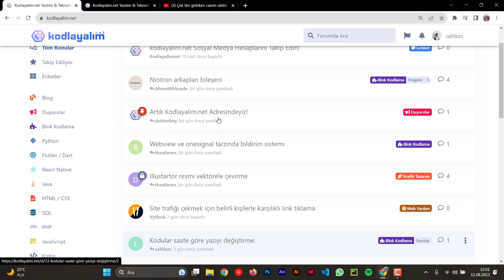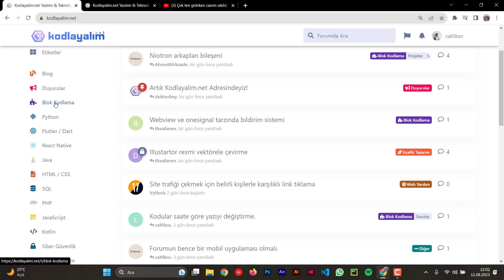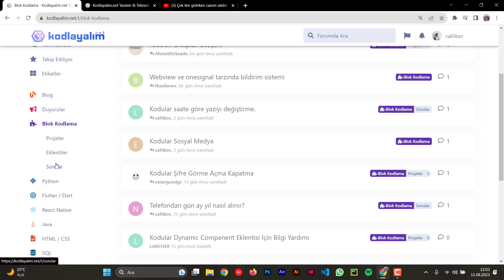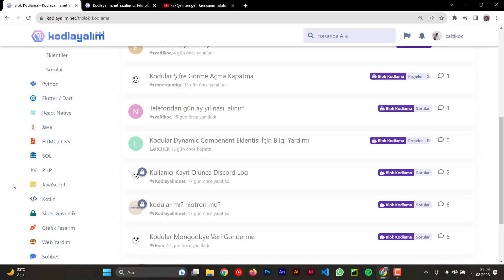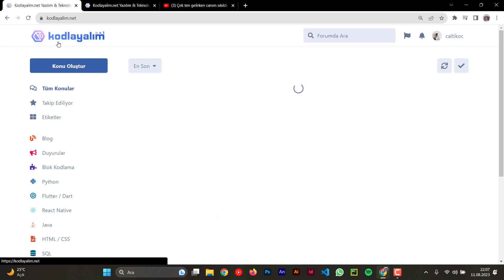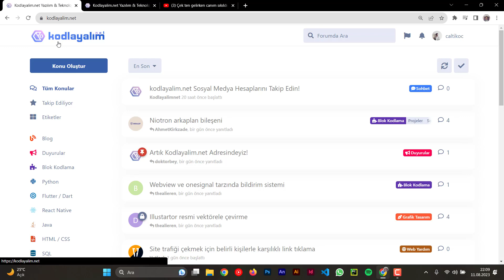Kodlayalim.net Açıldı 📣 Türkiye'nin En Kapsamlı Yazılım ve Grafik Tasarım Forumuna Davetlisiniz!!!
Selamlar

üzerinde faaliyete geçen ve yazılımcılar, bloggerlar, grafik tasarımcılar ve herkes için takip edebileceği, soru sorabileceği alanlara sahip olan forumumuza davetlisiniz.

Forumumuzda onlarca alanda sorular sorabilir, konuları takip edebilir, cevaplayabilir, sohbet edebilir, gruplar kurabilir, gezebilir, tozabilir, koşabilir... kısacası her şeyi yapabilirsiniz. Türkiye'nin en kapsamlı yazılım ve grafik tasarım forumuna hepiniz davetlisiniz.